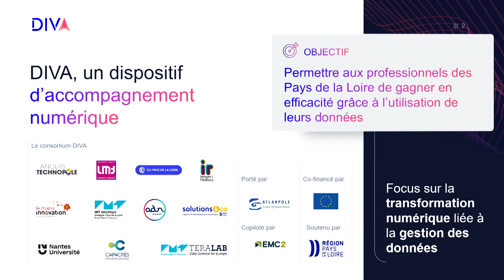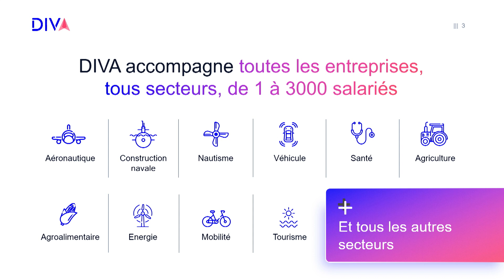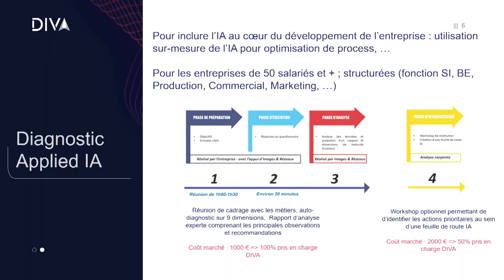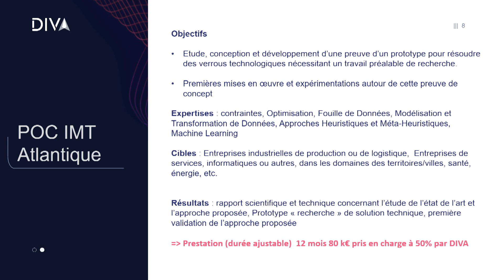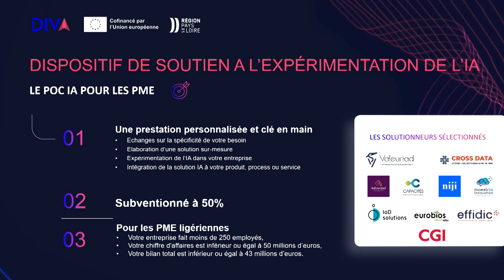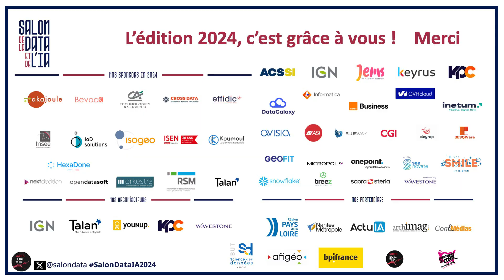Comment tirer profit des services de DIVA pour ses clients